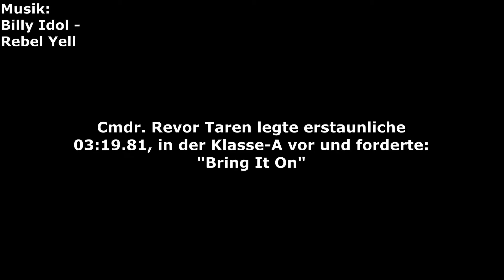Laps at the Lab: Klasse A Take 3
I don't claim ANY rights on the footage or the music.

Kudos are going to deZpe for his idea of a racing track in Elite: Dangerous
Thanks deZpe for the inspiration! o7